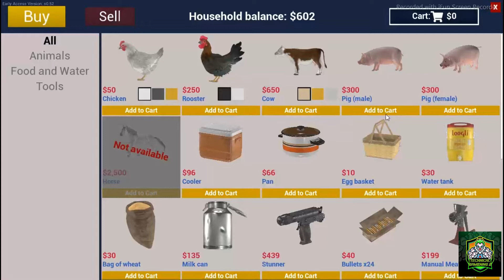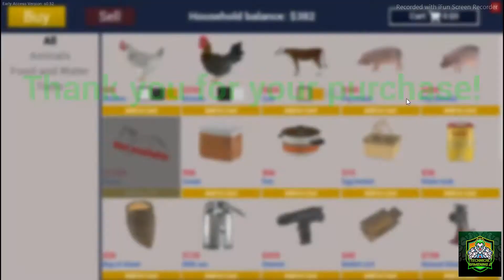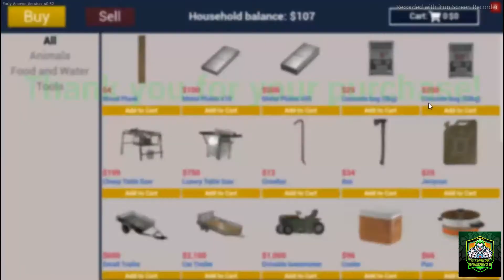Ranch simulator(part#8)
🔴 Today, Technical Gamening 2 is playing Ranch simulator in 2021 Part 8 in Bengali for my PC. You can see a lot of Gameplay, Let's play, and walkthrough videos in different languages,
But I am making PC and Android Gameplay and Walkthrough videos in the Bengali Language with Bengali commentary.
And this game Ranch simulator Part 8, I have played this Ranch simulator  in 2021 Part 8 in Bengali and uploading for you guys to watch this PC and Android Gameplay of Ranch simulator  Part 8 in Bengali.
Please comment and let me know your thoughts about this Ranch simulator  in MY PC Part 8 Walkthrough Gameplay in Bengali.